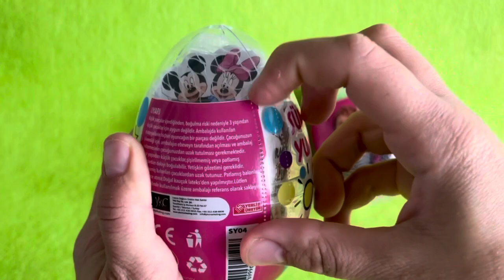ASMR RAINBOW DESSERTS FROZEN NIK-L- NIP COLOR ICE CREAM 무지개 디저트 얼린 닉 클립 아이스크림 먹방 CANDY MUKBANG